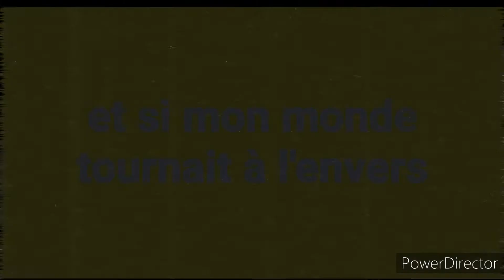teaser de la nouvelle playlist de C6KB